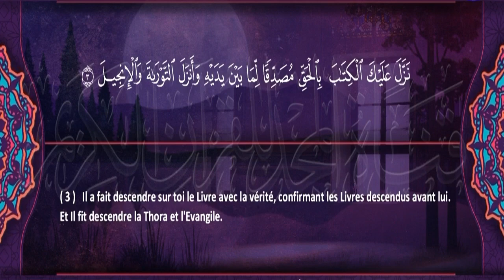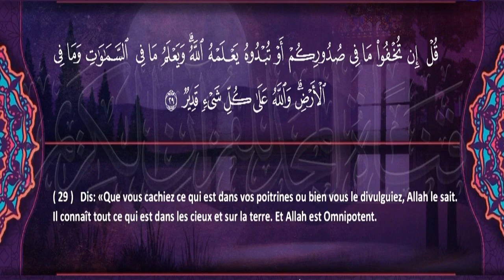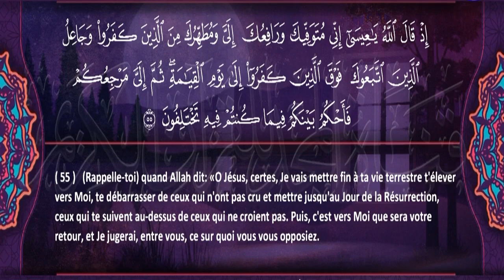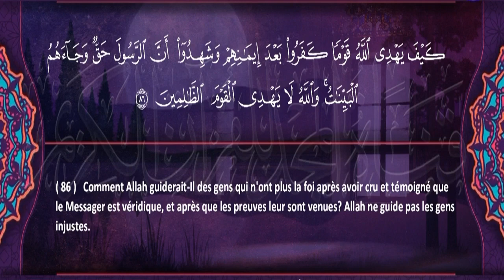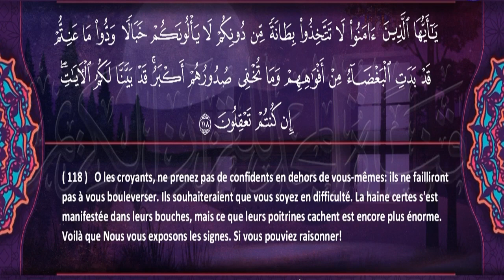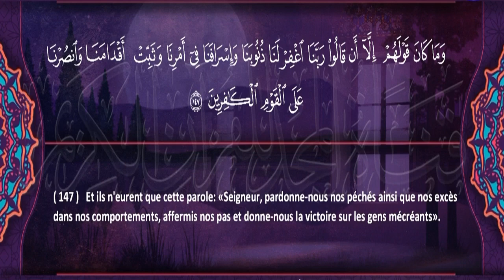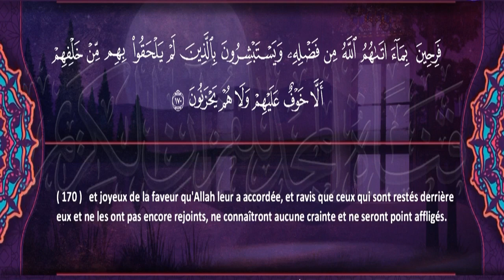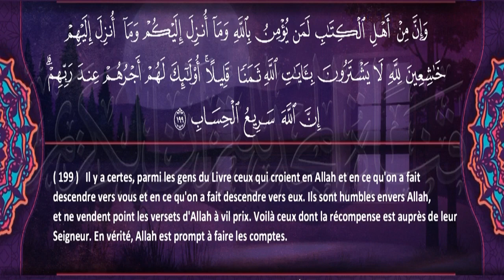Sourate Ali Imran | Ahmed Al-Marchoud (3) سورة ال عمران | أحمد المرشود